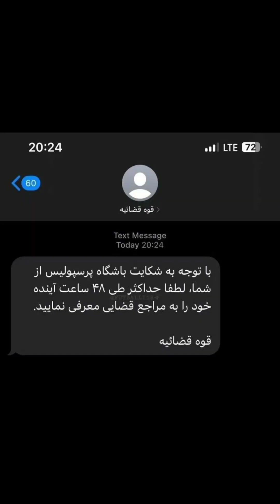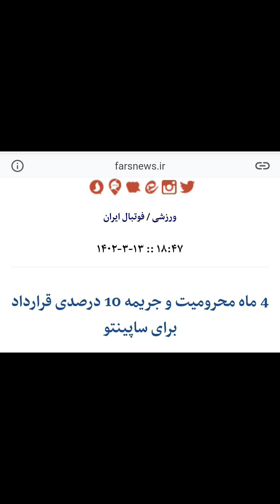حواشی دربی ۱۰۲ تمومی نداره | شکایت حرکت ۱۸+ رضاوند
حواشی دربی ۱۰۲ تمومی نداره
باشگاه پرسپولیس از تمام ارکان استقلال، از بازیکن گرفته تا مربی و ماساژور داره شکایت میکنه
حتی از داور بازی و کارشناس داوری هم شکایت کردن
حرکت منشوری ارش رضاوند و فیلم همسر یامگا